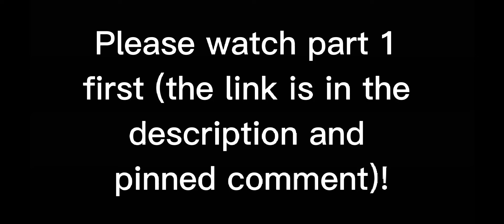But I Wanna Go Too (Part 2 Of Wait For Me I Got Little Legs)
The long-awaited sequel I wanted to do for Wait For Me I Got Little Legs is finally here!